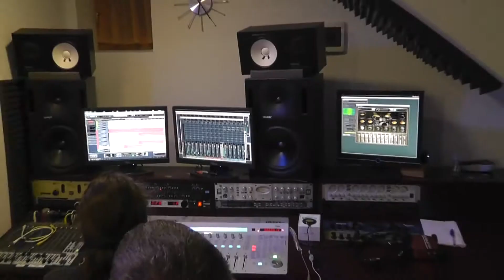Megjelent a PistiEst új videoklipje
Új klippel indította a 2018-as évet a PistiEst! A zenekar a 2017-ben megjelent lemezén szereplő Képzelt koncert című dalához készített egy igazán pörgős, dinamikus videót.